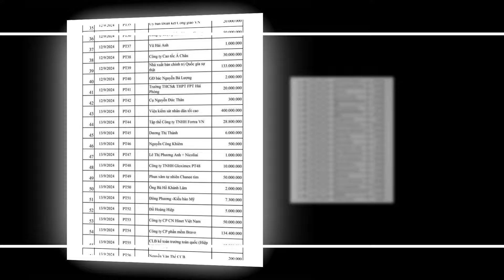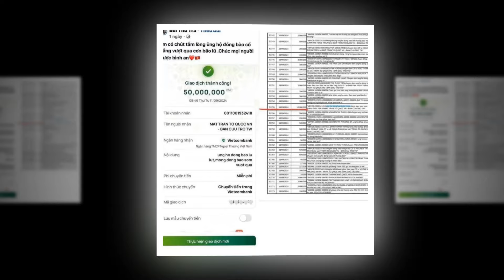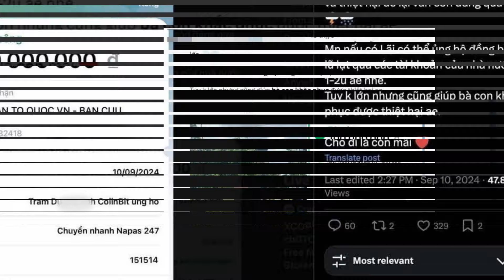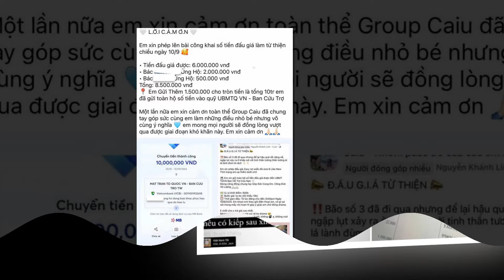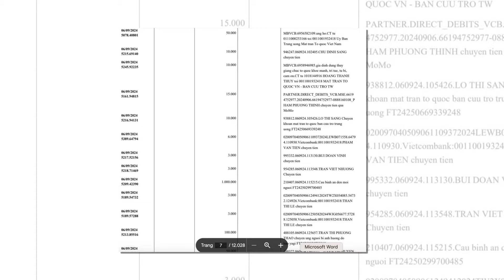Lộ Danh Tính Ông Lớn Ra Tay Cứu Trương Mỹ Lan - Sự Thật Biệt Phủ Con Trai 26 Tuổi Con GĐ Sở Tỉnh TTH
Mô Tả Nội Dung :
Chào mừng quý vị và các bạn đến với kênh : Hãy Sống Khác - Nơi có những video thể hiện các nội dung về Tin tức mới nhất ,nóng nhất ,chính xác nhất về chính trị ,xã hội,pháp luật trong nước việt nam và quốc tế